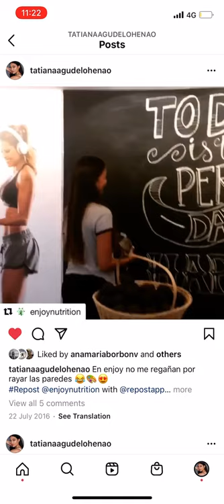Mural on boar chart